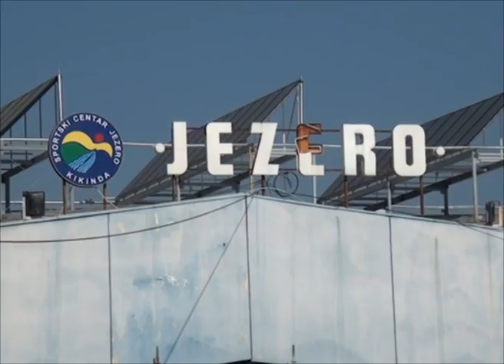Rekonstruiše se olimpijski bazen